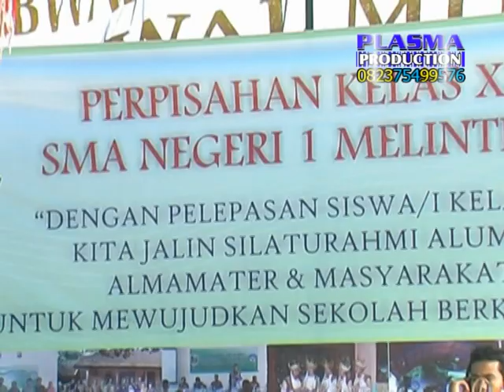Opening Tune - Pelepasan Kelas 12 - 2012/2013 - SMAN 1 Melinting - lulusan siswa sman melinting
1. Video Shooting & Foto Digital
2. Tarup, Disel dan Panggung
3. Make Up pengantin dan Puade
4. Cetak Undangan
5. dan Pelatihan/Kursus Gratis.